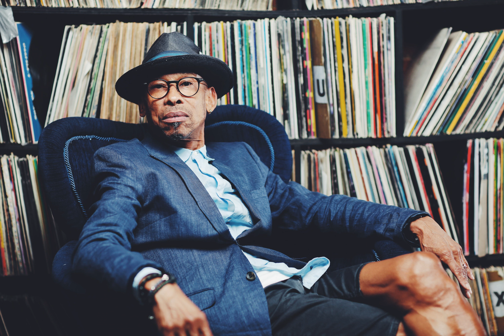Billy Newton Davis on his latest EP 'Have We Met', returning to his roots, and continuing to...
Legendary singer and 4x Juno award winner Billy Newton Davis joins the DTP to take us behind his new EP ‘Have We Met?’!

 With ‘Have We Met?’ Davis brings new energy to some of his favorite classics, recorded live off the floor as he returns to his roots with a jazzy soulful spirit.

 Billy shares some of the powerful memories he has that connect him with this collection of songs, the process of recording ‘Have We Met?’, and we also chat about his continued work with causes that are close to his heart!

 All this and more as we put our paws in the sand with Billy Newton Davis!

 Check out 'Have We Met?' on Spotify!

 Follow Billy Newton Davis on Instagram!

 Pick up some Desert Tiger merch at ilovedtp.com!

 Follow Desert Tiger / Colton Gee on Social Media!